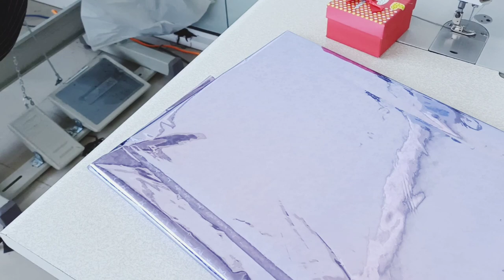Вохури бо TJ MAMA 🤩💐дарамро шикастан 😭 14 февраль